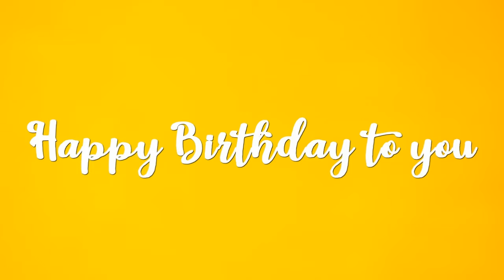Happy Birthday Anastasia